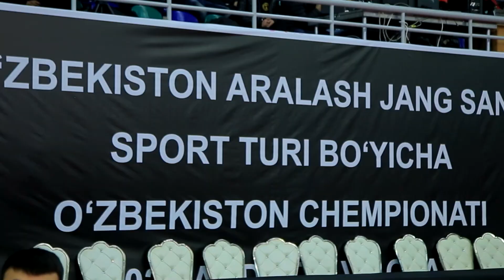5 марта 2024 г.